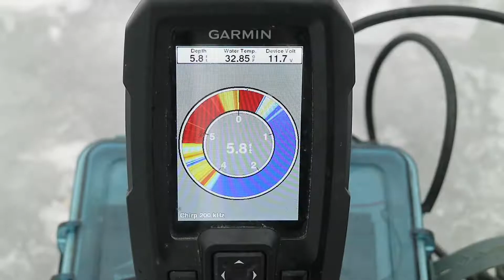MULTI SPECIES DAY ON THE ICE!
Haven't posted in a little bit, but had a lot of fun jiggin up some fish through the ice! I might have to head back there tomorrow with some tip ups!